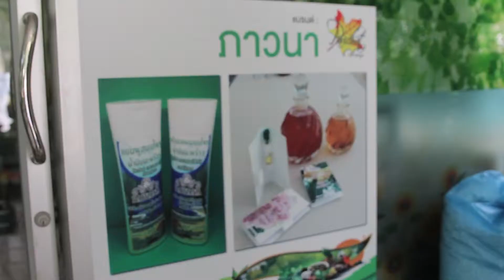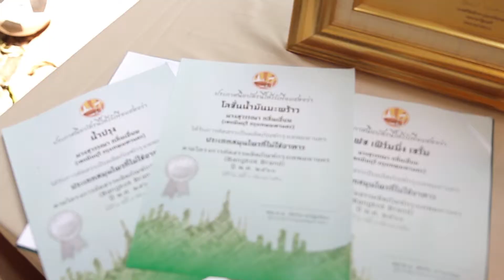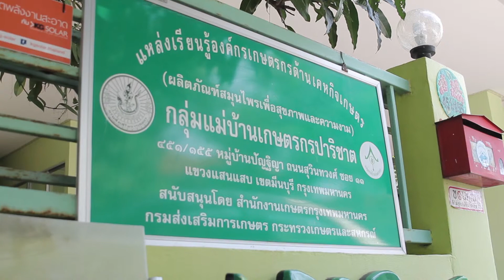[KBU] ออมสินยุวพัฒน์ 2561 : ปาริชาติ-ภาวนา ม.เกษมบัณฑิต